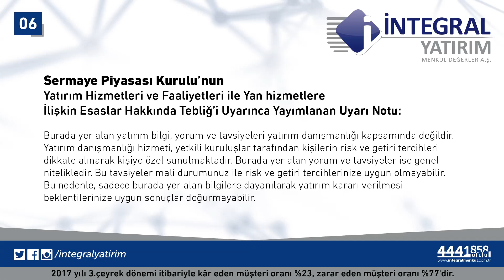16.11.2017 Piyasa Gündemi - Aylin Cevizci